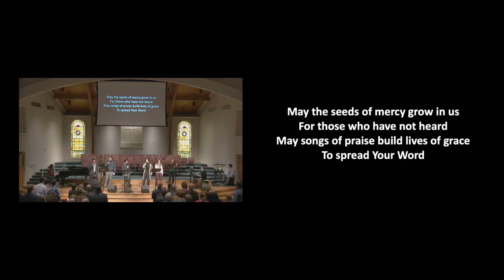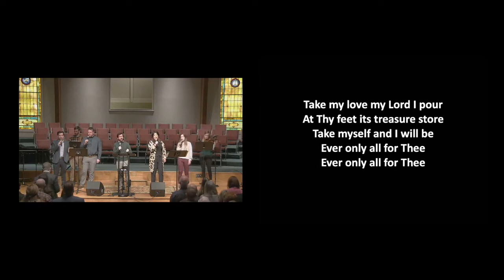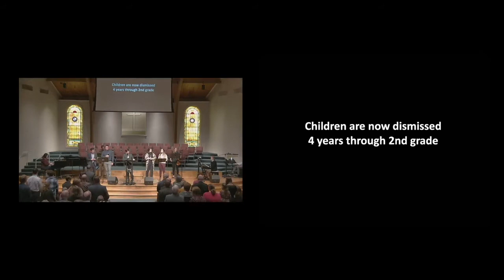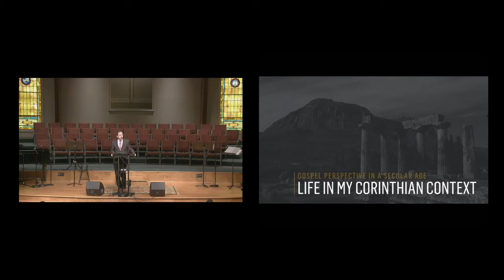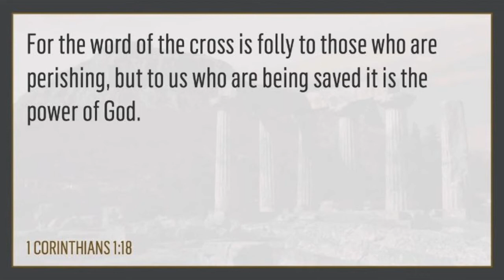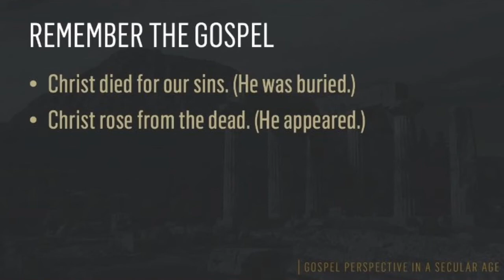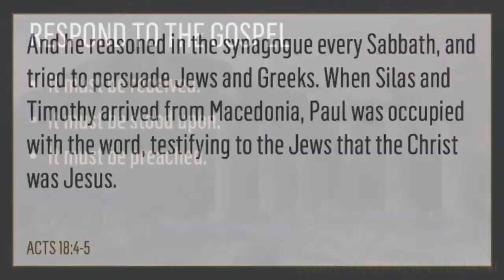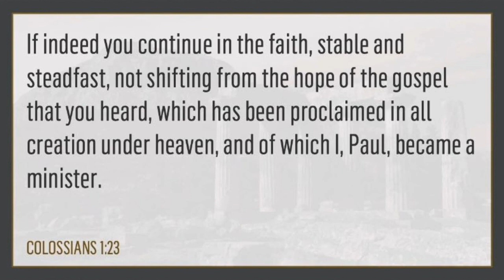LBC LiveStream - 01/12/20